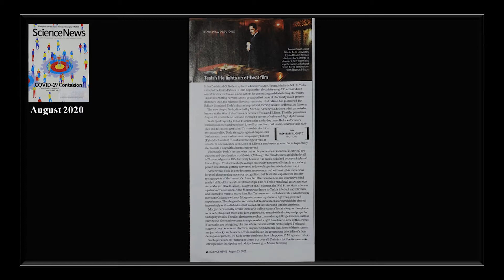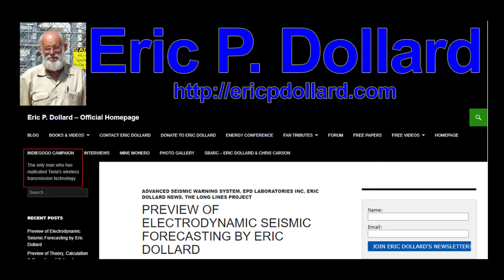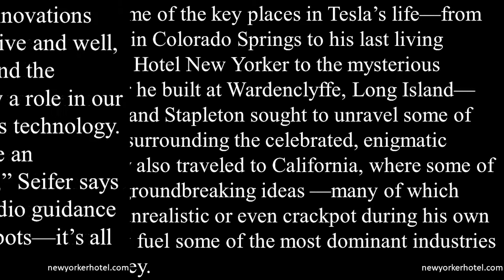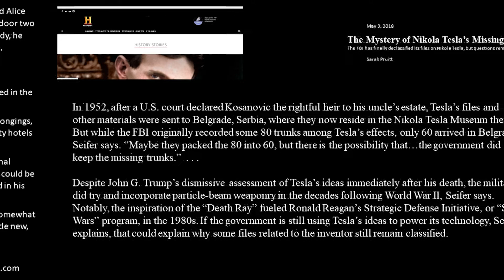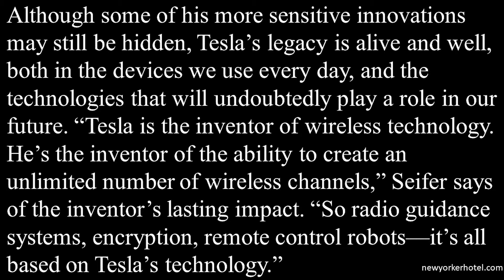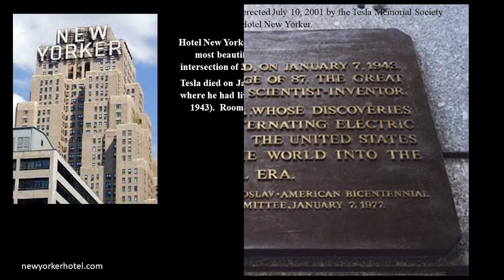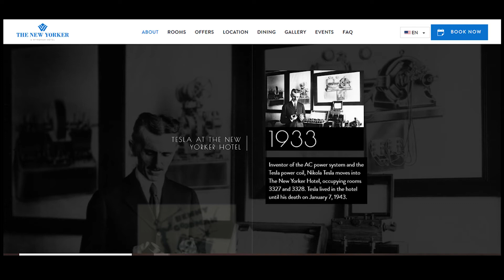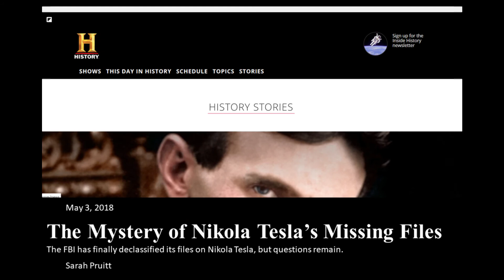Tesla Part 3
Nugget 116.